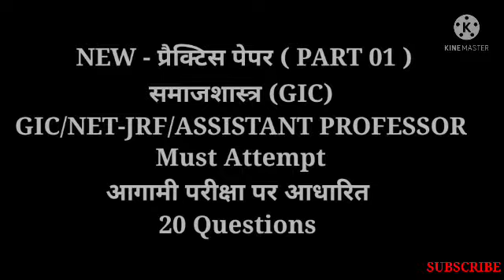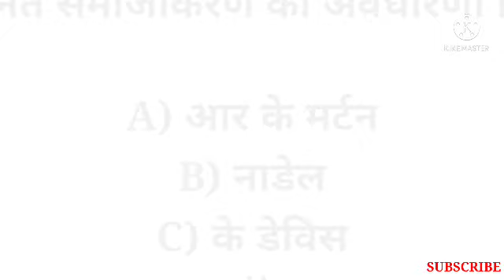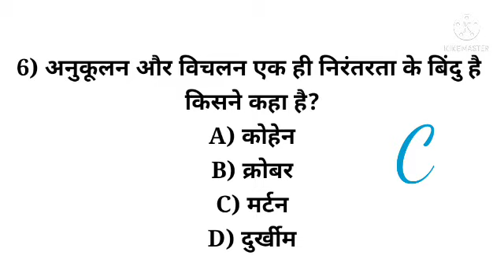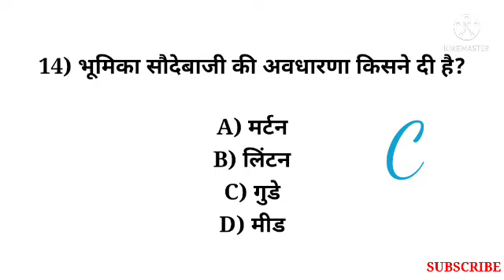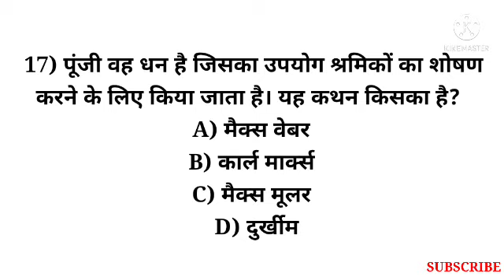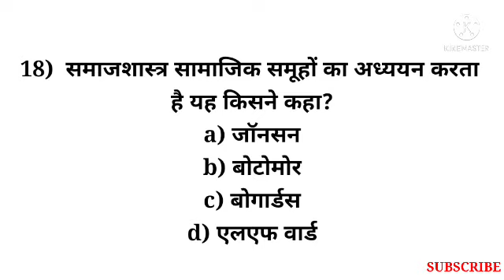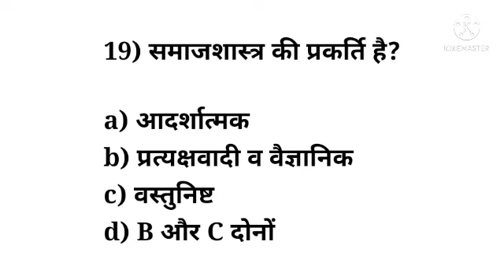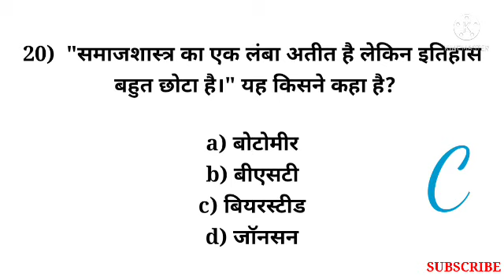समाजशास्त्र GIC SPECIAL || PART 01 || MUST ATTEMPT